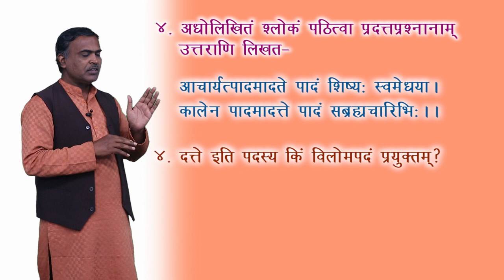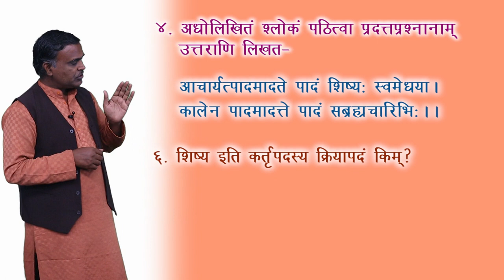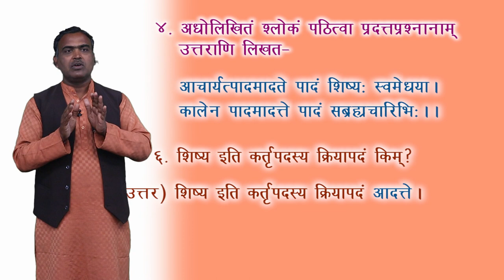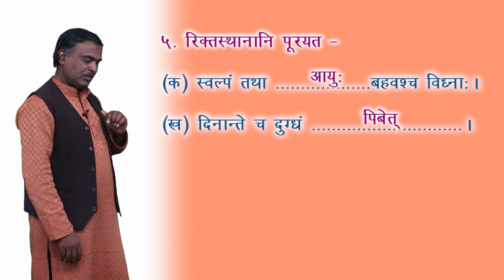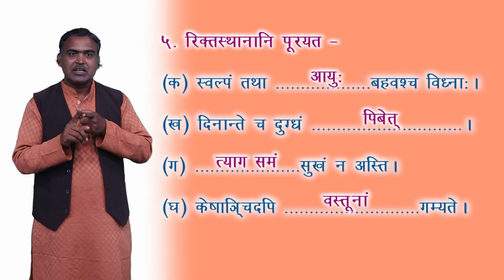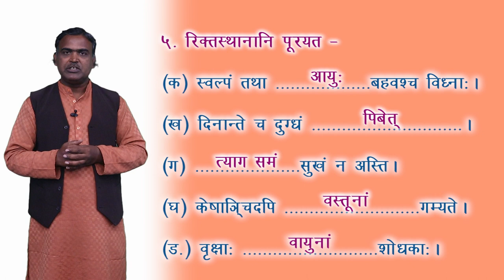CLASS 10th | SANSKRIT | SUBHASHITANI | सुभाषितानि | NEW